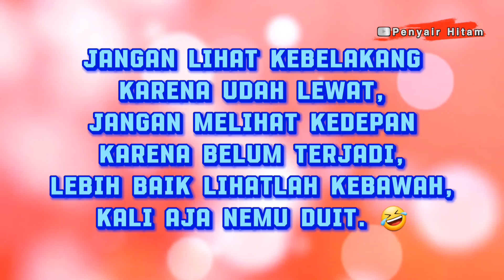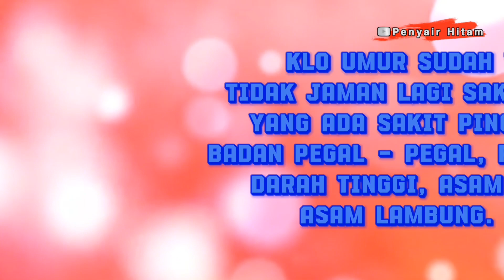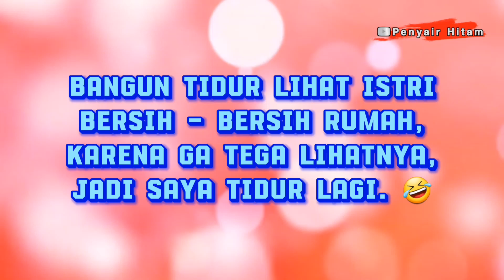KATA LUCU BIKIN KETAWA TERBAHAK - BAHAK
Ketika malam ini kamu merasa kesepian, maka coba lihat video kata lucu ini, kali aja rumahmy bisa rame gara - gara kamu ketawa terbahak - bahak sampai tetanggadekat rumahmu merasa terganggu dengan ketawamu.

Terima kasih.